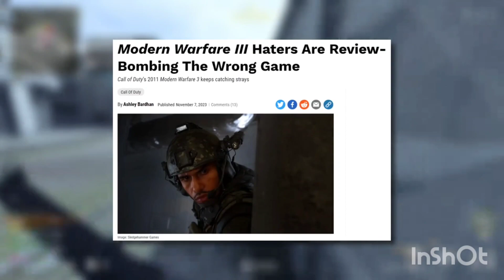Call of duty warfare zone